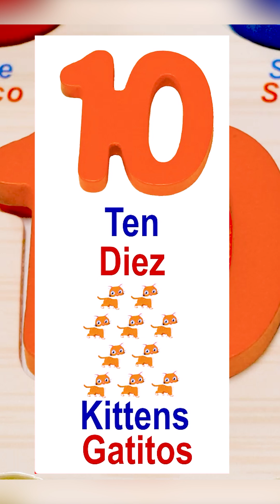Easy Math for kids / Fun and easy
🎨✨ Designed especially for kids aged 3 to 6, in this video your little one will discover math, languages (English and Spanish), and essential skills—all while having a blast.

🎈 What You’ll Find on AdemyKids:
🧩 Interactive educational games
🎵 Songs, stories, and exciting challenges
 🌟 Bilingual lessons to learn numbers, colors, and more .

🐙 Adorable characters like sharks, owls, kittens, and octopuses AdemyKids is a safe and educational space where your kids and students can learn while having fun! Our bilingual, dynamic approach helps young learners build essential math and language skills, preparing them for a bright future—all through play and exploration.

• 100% safe content designed for young children 👶
• Play-based learning methodology
• Perfect resources to complement home or classroom education